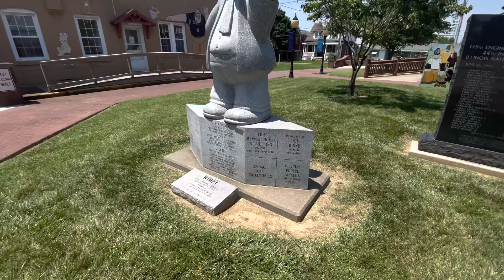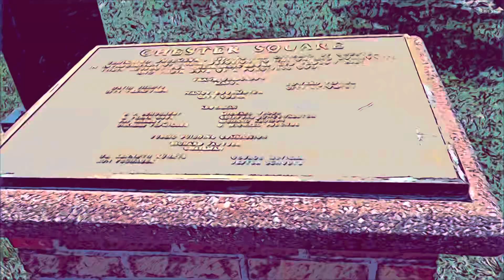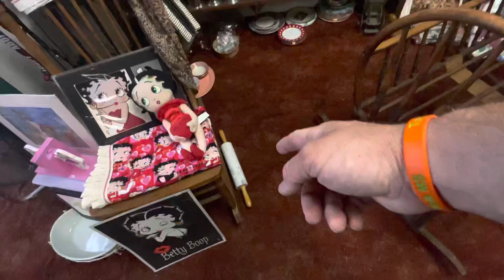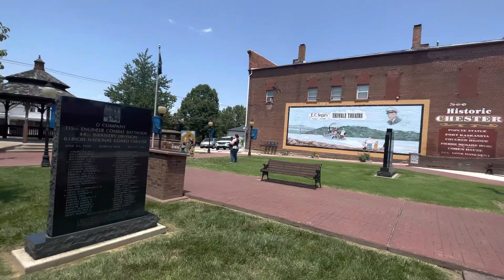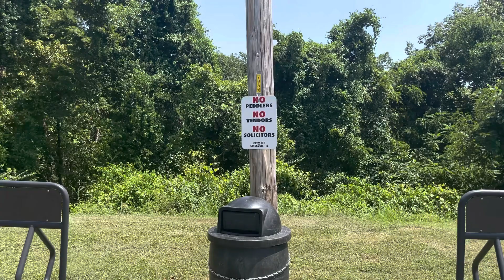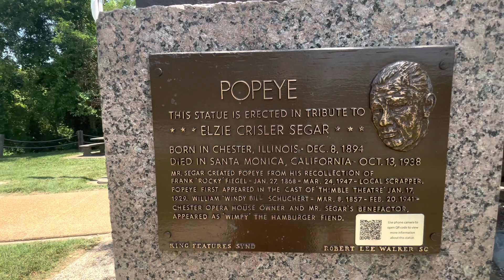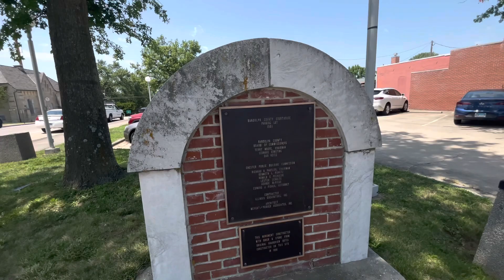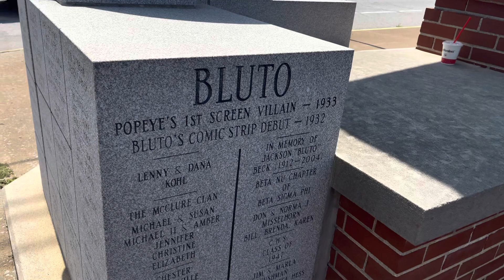Midwest Mom Gets a Surprise Birthday Trip to Chester, Illinois (Home of Popeye!)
Join us as we celebrate Midwest Mom’s birthday with a surprise trip to Chester, Illinois…the home of the one and only Popeye the Sailor Man!